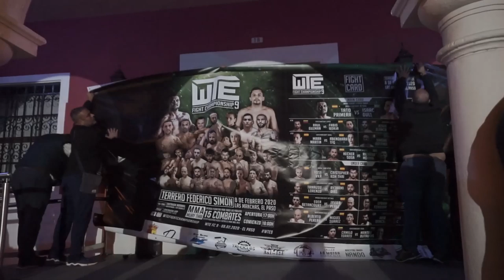Generación MMA x60 | EL INCREÍBLE VLOG DE WTE 9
Nos fuimos al municipio del Paso en La Palma para cubrir WTE 9. Allí fuimos testigos del debut profesional de Hecher Sosa y de la pericia como entrenador de Oscar Suárez.